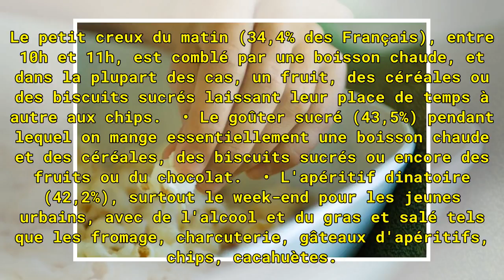Grignotage : plus d'un tiers des Français mange en dehors des repas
SNACKING - Une petite moitié des Français (38%) n'y résiste pas. Manger entre les repas est leur quotidien, selon une étude dévoilée par le Parisien. Céréales, biscuits d'apéritif, sodas... tout y passe du matin au soir. 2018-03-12T07:45:15.513ZLa rédaction de LCIBiscuits, chips, chocolat mais aussi...